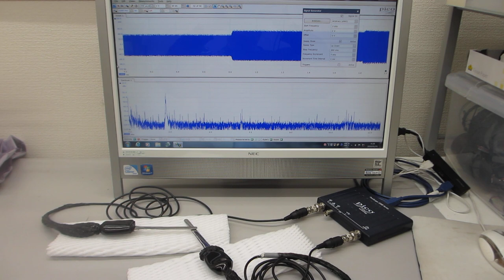超音波テスター：オシロスコープ100MHzタイプを利用した実験（超音波システム研究所）